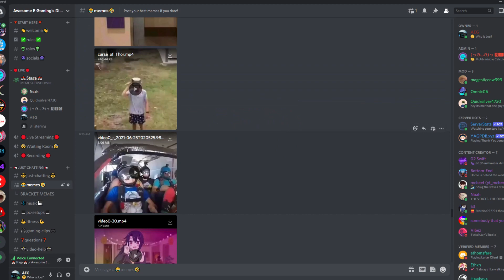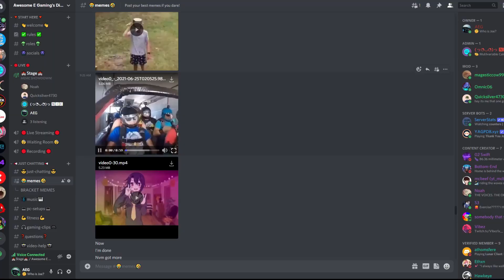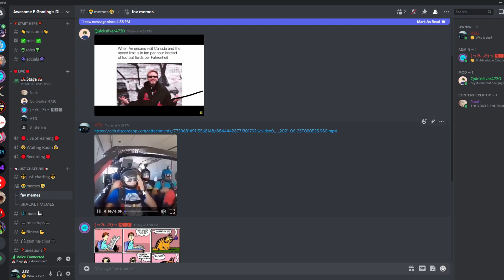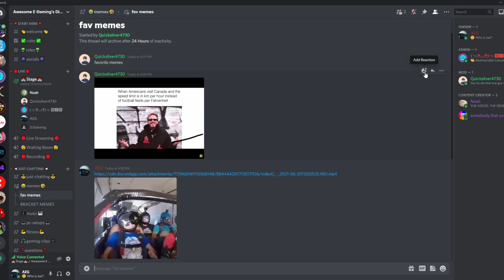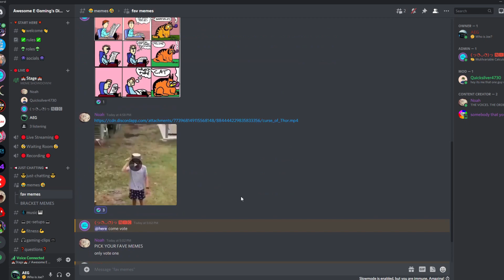I Hosted a Discord Meme GAMESHOW...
I hosted a MEME GAMESHOW in my discord server!! It was so hilarious! I hope you all enjoy the video. I